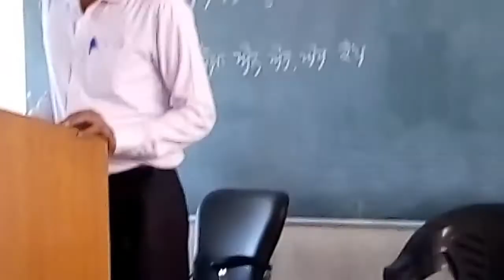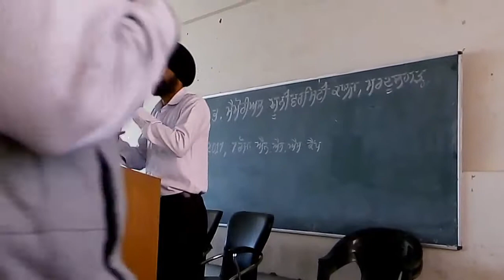Assistant Prof Rajwinder Singh Ji da Lecture on Logic and Faith in university College sardulgarh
Assistant Prof Rajwinder Singh Ji da Lecture on Logic and Faith in university College sardulgarh .NSS camp 2017